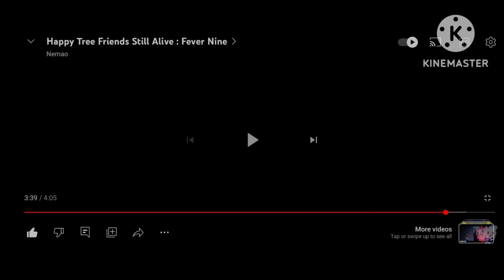HOLY REACTS: HTF Still Alive:🌡Fever Nine💦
Damn Poor Cuddles he walked for housr trying to get back to town but it wasn't even it LOL